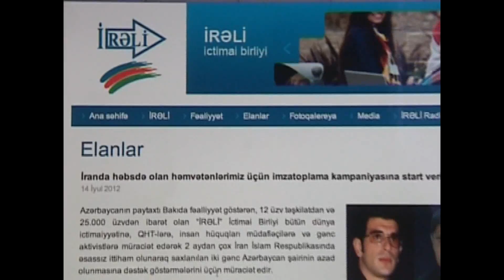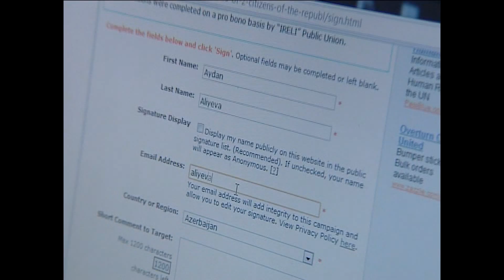Rauf Mardiyev: İranda həbs olunmuş şairlər haqqında / XƏZƏR TV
İRƏLİ" İctimai Birliyi 2 aydançox İran İslam Respublikasında əsassız ittiham olunaraq saxlanılan iki gənc Azərbaycan şairi Fərid Hüseyn və Şəhriyar Hacızadənin azad olunmasına dəstək məqsədilə online imza kampaniyasına start verib. 2 gün öncə start verilən aksiyaya artıq 1000 nəfər insan qoşulub.

Kampaniyanın əsas məqsədi qanunsuz olaraq həbsdə saxlanılan şairlərin qeyd-şərtsiz azad olunması tələbi ilə yanaşı, insan hüquqları ilə bağlı fəaliyyət göstərən yerli və beynəlxalq təşkilatları bu istiqamətdə daha fəal olmalarına çağırışdır.

"İRƏLİ" İctimai Birliyinin sədri Rauf Mərdiyev kampaniya ilə bağlı qeyd edib: "İstərdik ki, insan hüquqları ilə bağlı çalışan beynəlxalq və yerli təşkilatlar, hüquq müdafiəçiləri, gənclər təşkilatları həmvətənlərimizin azad olunması istiqamətində səylərini artırsınlar.Təəssüflə qeyd etməliyəm ki, Eurovision ərəfəsində canfəşanlıq edən bir çox qurum və şəxslər bu məsələ ilə bağlı susurlar. Hüquqları kobud şəkildə pozulmuş Azərbaycan vətəndaşlarına yardım etmək üçün bütün qüvvələrin səfərbər edilməli olduğu bir anda bu susqunluq həmin qurum və şəxslər üçün insan haqlarının deyil, ayrı-ayrı dairələrin sifarişlərinin vacib olduğunun göstəricisidir. Onlayn imza kampaniyası yalnız ölkə daxilində fəaliyyət göstərən deyil, həmçinin beynəlxalq təşkilatları bu məsələdə fəal olmağa çağırır. Son günlər bir sıra müsbət irəliləyişlərin şahidi olsaq da, hər iki soydaşımız azad edilib geri qaytarılmayana qədər bu istiqamətdə fəaliyyətimizi dayandırmayacağıq".

Xatırladaq ki,  bu məsələ ilə bağlı "İRƏLİ" İctimai Birliyi 10 iyul 2012-ci il tarixində İran İslam Respublikasının Ali Dini Rəhbəri Ayətullah Seyid Əli Xamnei həzrətlərinəmüraciət ünvanlanmışdır.

Siz də bu linka daxil olub qeydiyyatdan keçərək online aksiyada həmvətənlərimizə dəstək olun!